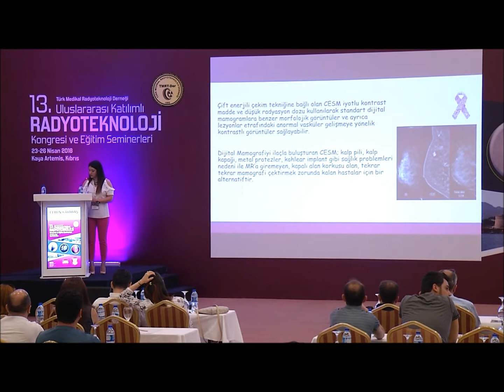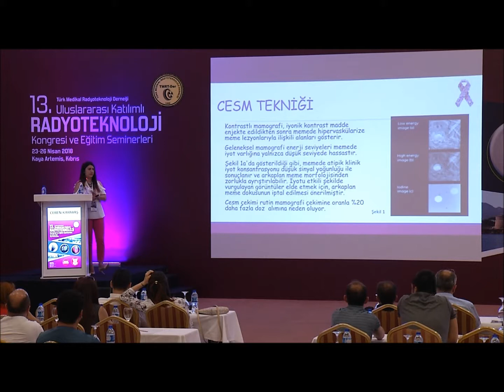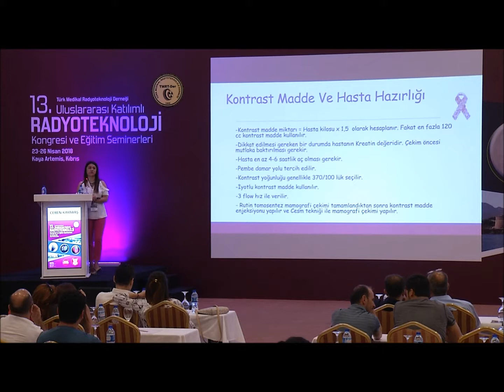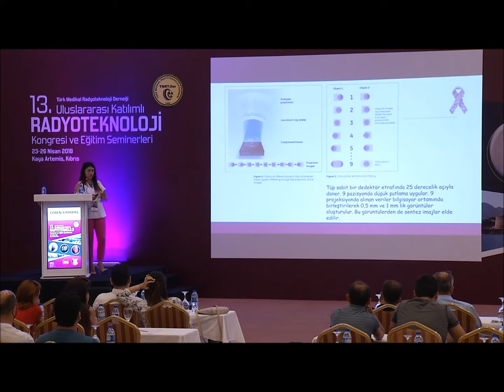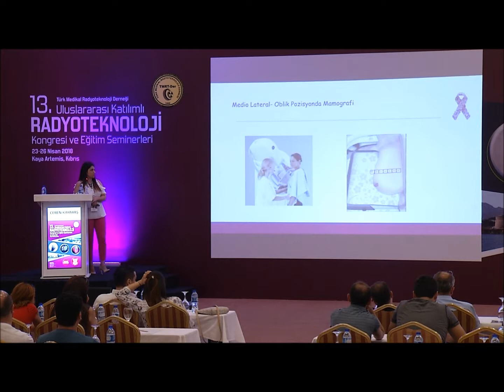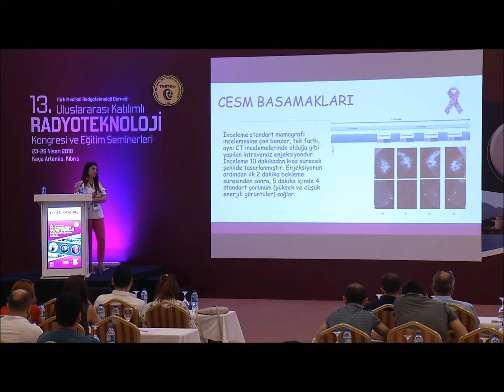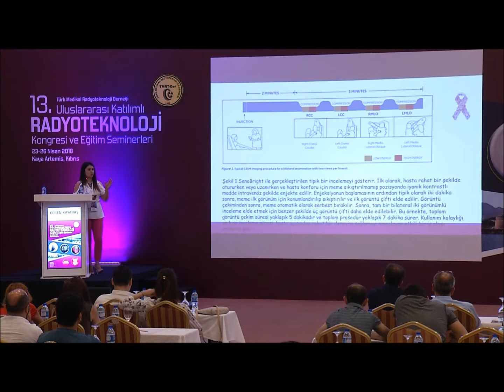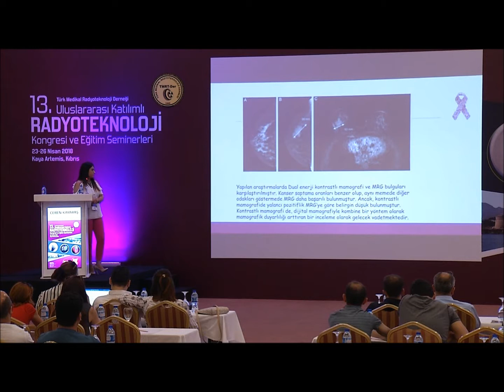Ceren KAYABAŞ - Kontrastlı Mamografi Tekniği